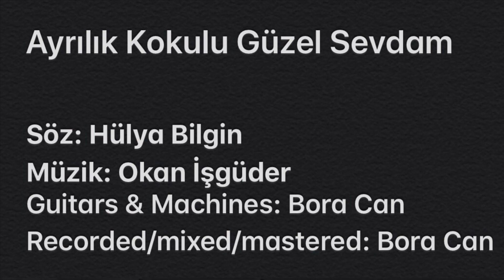Ayrılık Kokulu Güzel Sevdam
Söz: Hülya Bilgin

Sesim yankılanıp tekrar bana dönüyor,
Hırçın bakışların kimse umursamıyor,
Sesim kulağından kalbine dokunmuyor,
Yaşam yanılgılar içinde kalıyor,

Hadi kurtar beni gecenin kasvetinden,
Hazan mevsiminin son gününde,
Ya da öldür beni gecenin kuytusunda,
Aşka doymadan son nefesimde,